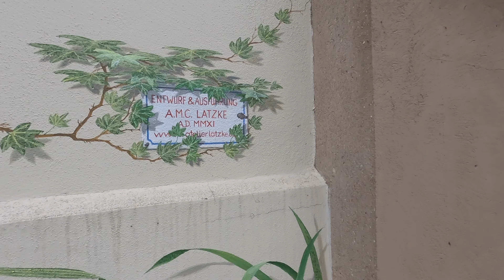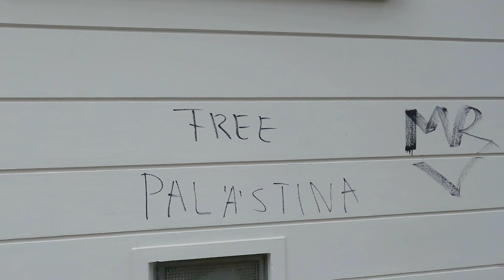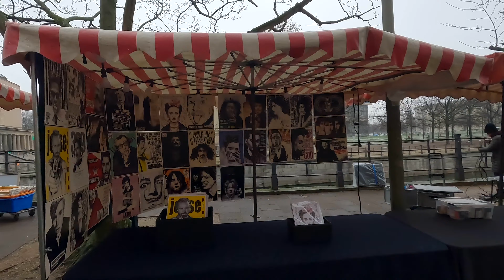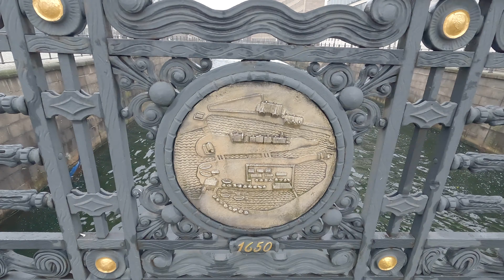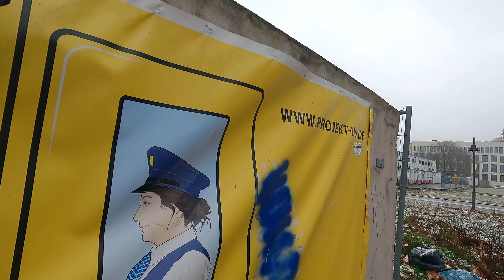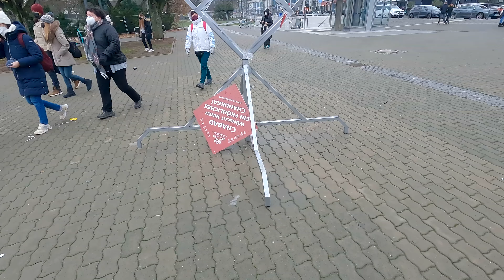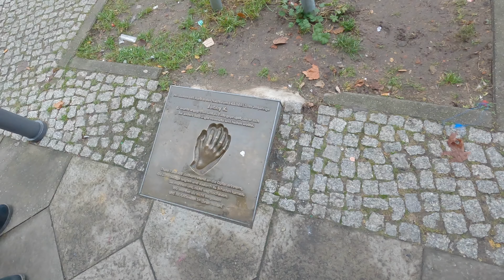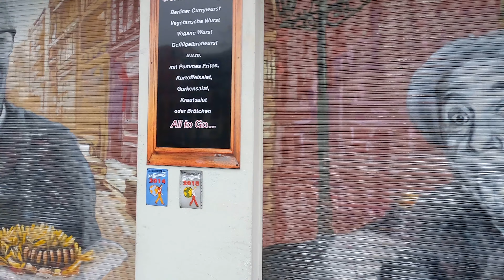GoPro Hero 10 Test Пробежка по Берлину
Я oшибся и не хочу разжигать негативные националистические настроения, убийцы были не арабы а турки. Информация из википедии:

Джонни К. (Джонни Дейпабба) родился 7 апреля 1992 года в Кхон Каене, Таиланд, в семье тайской матери и отца-немца. Джонни К. был студентом колледжа и жил со своей семьей в Берлине. Там Джонни К. присутствовал на вечеринке по случаю дня рождения вечером 13 октября 2012 года, которая проходила в клубе в комплексе базовых зданий Берлинской телебашни рядом с Александерплац.  В ночь на 14 октября 2012 года он и трое друзей покинули вечеринку. Четверо молодых людей в возрасте от 20 до 29 лет, каждый из которых был мигрантом, были пьяны. Между телебашней и Rotes Rathaus произошла ссора на Rathausstrasse (мировая икона) - на тротуаре перед пабом в Rathauspassagen - с другой группой из шести молодых людей, также имевших миграционный фон, жестокий спор между Онуром У. и знакомый Джонни К.  В ходе этого спора Билал К. и Мелих Й., как утверждается, повалили на землю Джонни К., который хотел помочь своему другу, а затем несколько раз ударили его по голове, в результате чего он потерял сознание. Джонни К. был реанимирован на месте преступления врачом скорой помощи и доставлен в берлинскую клинику. Позже он впал в кому и умер на следующий день от тромба в мозгу.

Через несколько дней после преступления двое из шести предполагаемых преступников, каждый из которых был турецким иммигрантом, а некоторые - с двойным гражданством, сдались полиции, а третий подозреваемый был пойман. Четвертый подозреваемый сдался следственным органам в декабре 2012 года. Трое из них были заключены под стражу. Двое других подозреваемых бежали за границу после преступления.